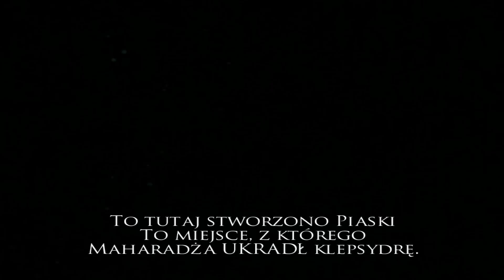Let's Play Prince of Persia: Dusza Wojownika #1 - Wyspa Czasu